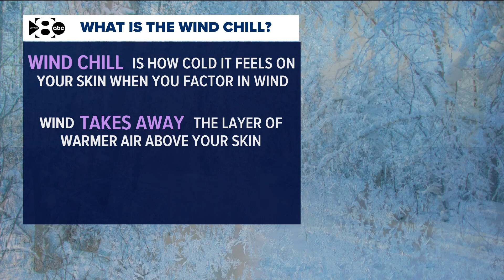Why does it feel so cold outside? Here's how wind chill works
Wind chill makes it feel a lot colder.